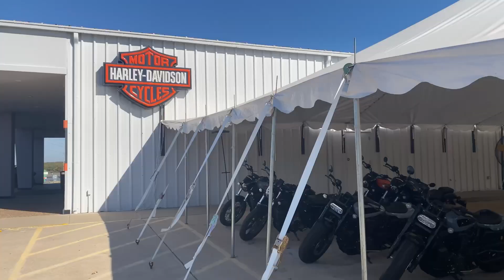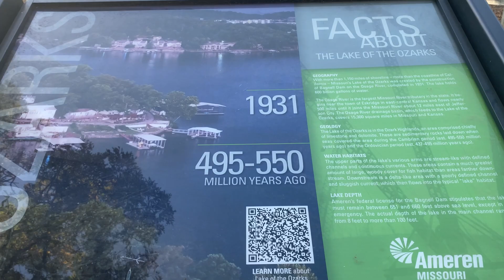Long weekend trip to Osage Beach Missouri